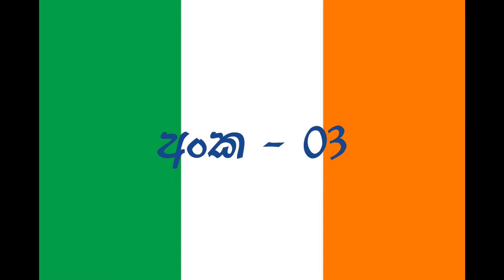Top 10 Richest Countries in the World by 2021 in Sinhala | 2021 වන විට ධනවතම රටවල් 10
What are the 10 richest countries in the world by the end of 2021? What are America, England, Israel, and New Zealand in the list of richest countries globally? What are the last three richest countries in the world in 2021? what are the places of China and Sri Lanka on the rich list?